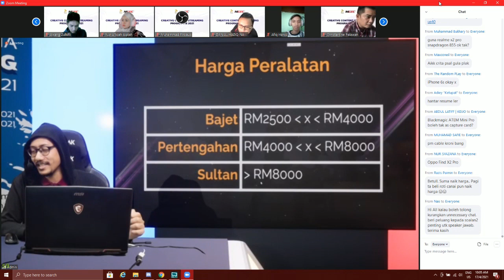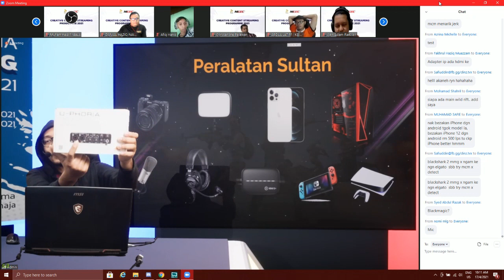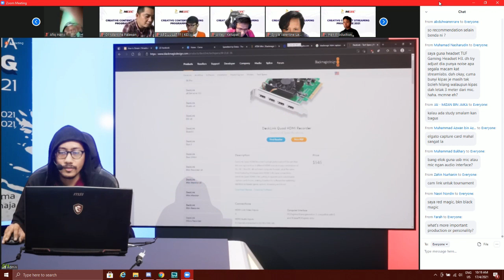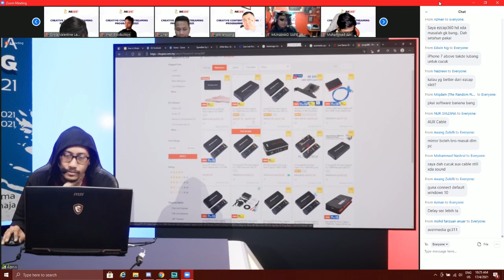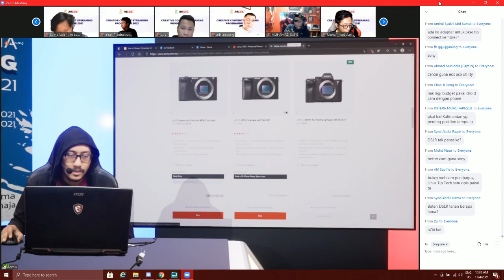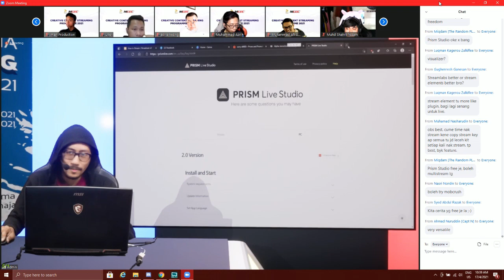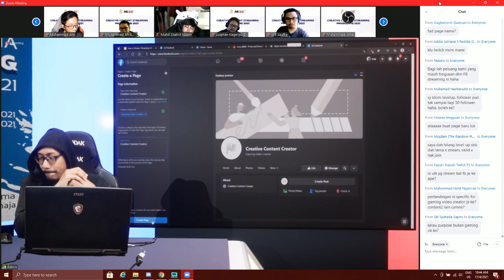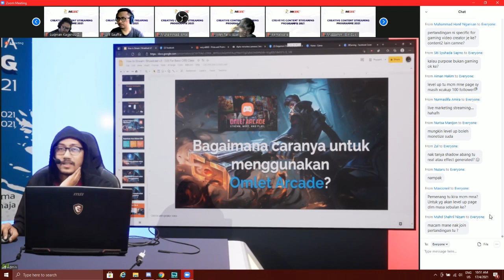3. Technical Knowledge of Streaming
learning the technical difficulty needs before starting up as a streamer